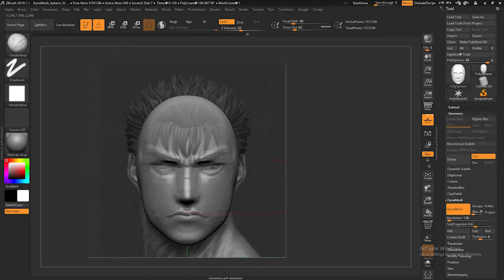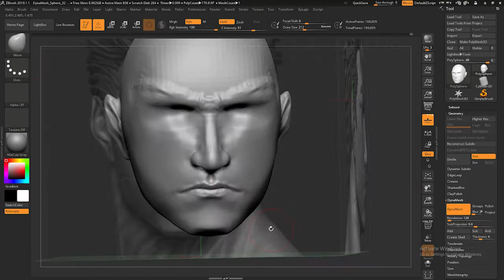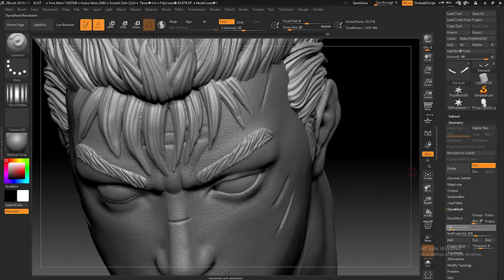Making Guts Berserk 1/4 Scale Head Sculpt (Sculpt, Print, Paint)